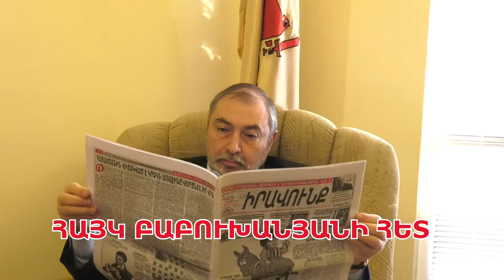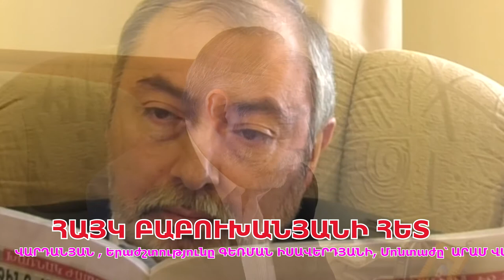Վիճակը կատաստրոֆիկ է. ինչ է կատարվում Արցախում ու Հայաստանում